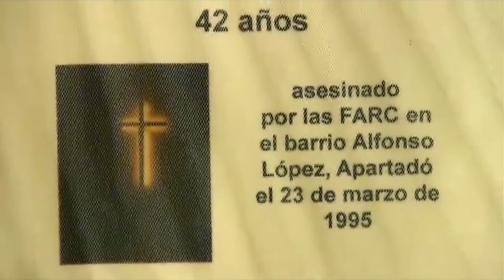Matt Ramsden Director Showreel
This is taken from a selection of my work over the last few years. All interviews were conducted by me, scripting for presenters written by me, and  I directed every single shot.